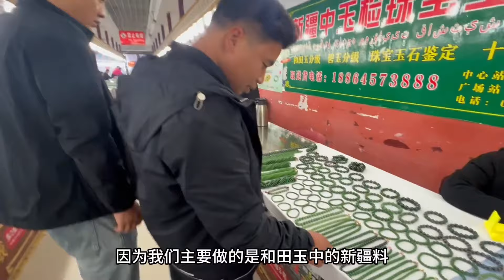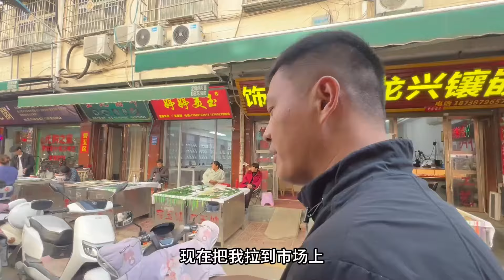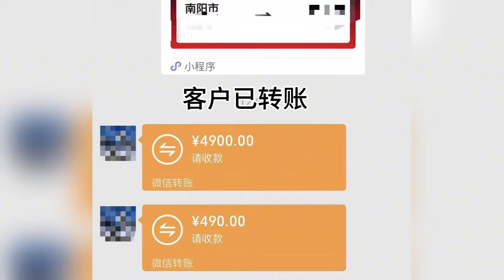帮粉丝淘一条3000到5000价位的碧玉项链，这二条哪个更有性价比？【楼兰阿宁】